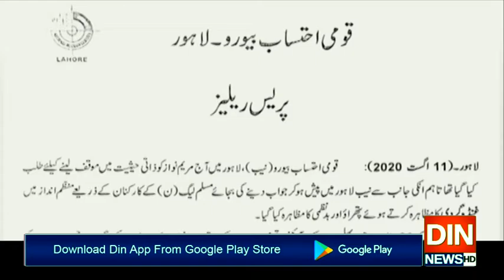ن لیگی کارکنوں اور پولیس میں تصادم، مریم نواز کی نیب پیشی منسوخ